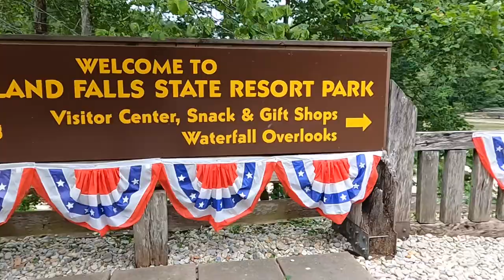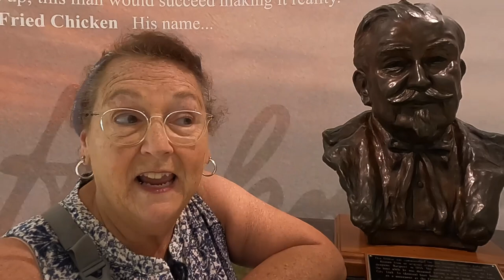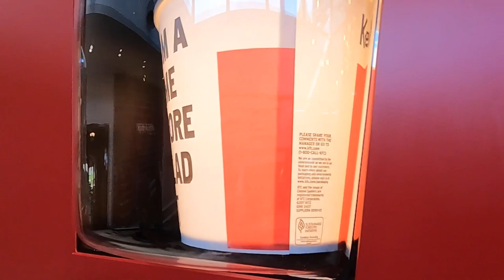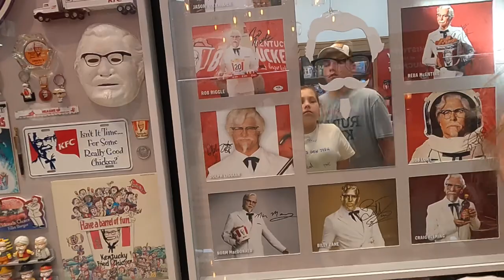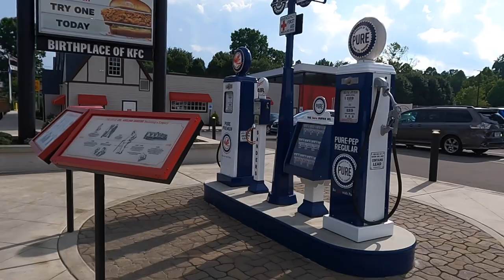Camping at Cumberland Falls State Park -Tiny Camper Adventures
In this video we are camping at Cumberland Falls SP in Kentucky. The surrounding area I’d beautiful and you can top it off with a visit to the Kentucky Fried Chicken Museum.
The state park is beautiful and relaxing.

We post a video most Sundays we hope you will join us.

Our Camper : 2016 Runaway Camper Range Runner